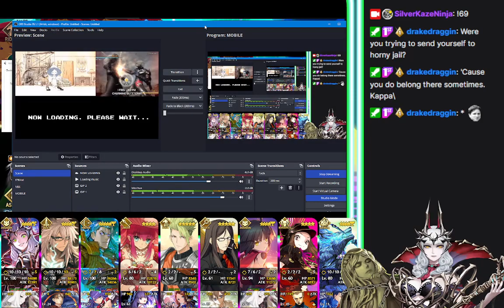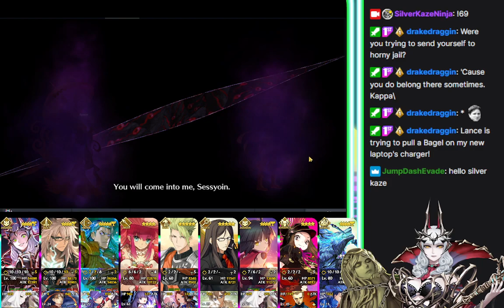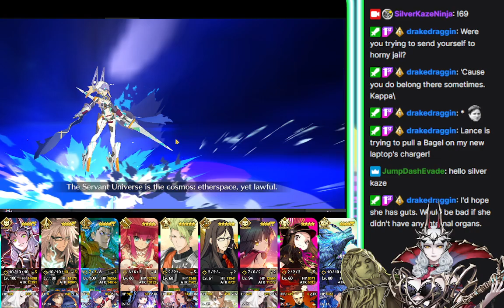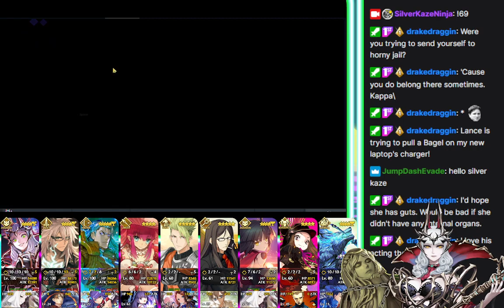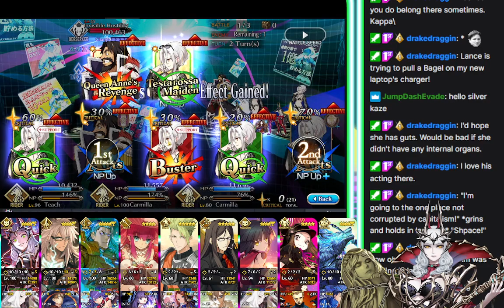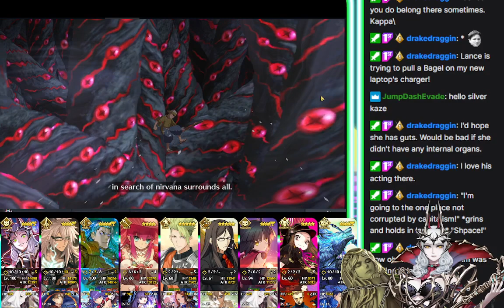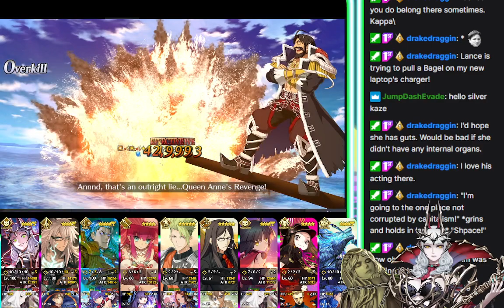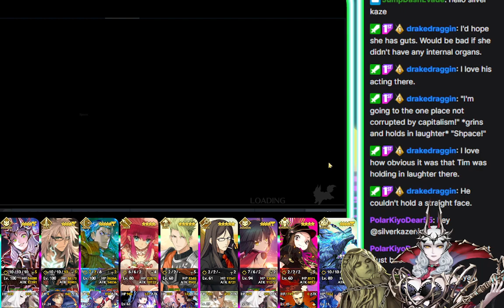Not in the mood for Calamari... - FGO: IMAGINARY SCRAMBLE - 11/8/2022